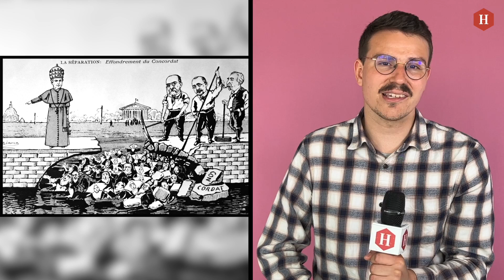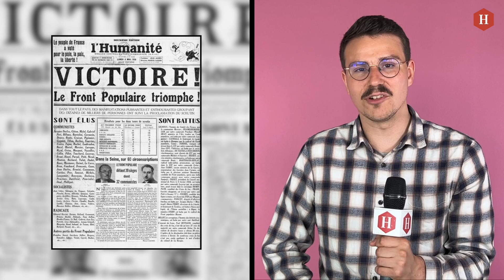L’union de la gauche, toute une histoire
Alors que l'entente des forces de gauche autour de la Nupes en vue des législatives constitue un accord historique, comment cette union s'inscrit-elle dans l'histoire de la gauche en France ? Schismes, rassemblements, unions et désunions... On fait le point pour vous dans cette chronique vidéo.

Chaque semaine jusqu'aux élections législatives, le service politique de l'Humanité décortique un fait de campagne électorale. Les grandes déclarations, les promesses, les engagements pris par les candidates et candidats ont des implications sur nos vies pas toujours exprimées  lisiblement... Cinq minutes pour s'attarder sur une mesure, une déclaration... Et voter en connaissance de cause.

Crédit photo de la vignette: Archives départementales de la Seine-Saint Denis

📣 SUIVEZ L'HUMANITÉ !